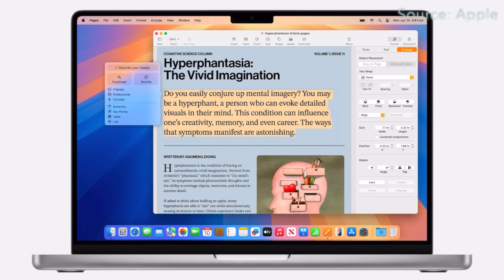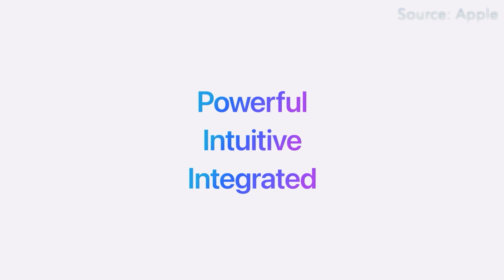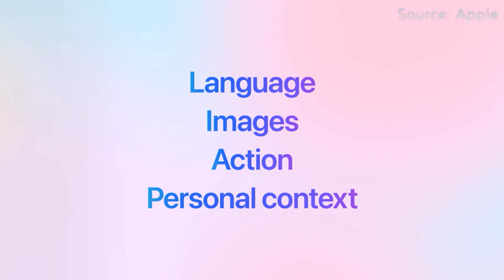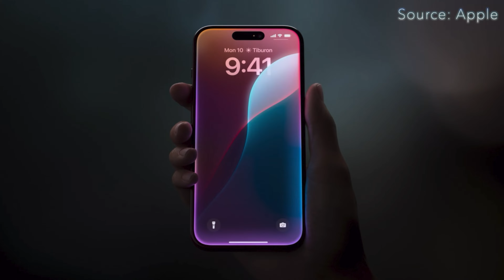Apple Intelligence wird ohne DIESES Feature ein Flop?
Apple Intelligence!
Das muss man erstmal sacken lassen oder?
Erst glaubt man jahrelang das Apple einfach nicht. zum Zug kommt wenn es um den rasant fahrenden Zug der Künstlichen Intelligenz geht und dann kommen sie zu ihrer Entwicklerkonferenz, der WWDC 2024 einfach mit DEM Hammer um die Ecke.
Statt einfach auch auf den Zug der Artificial Intelligence aufzusteigen ist das Konzept von Apple Intelligence bedeutend mehr als nur eine einfache Zusammensetzung der üblichen AI Features.
Es geht um alles das was KI im Alltag und vor allem im Apple Ökosystem einzigartig machen soll. Eine zuverlässige, vernetzte, intuitive und vor allem sichere Schnittstelle mit euren Apple Geräten ohne die Persönlichen Daten eines Nutzers zu gefährden.
Auch wenn man noch nicht viel davon in Aktion sehen durfte muss man sagen das, wenn alles so funktioniert wie Apple es verspricht, diese Funktionen und dieses neue Betriebssystem ein ECHTER Schritt nach vorne ist im Bereich der Intelligenten Alltagsbegleiter.

JEDOCH muss ich sagen das ich eine besondere Vorstellung von dem habe wie Apple Intelligence meinen Alltag mit all meinen Apple Geräten revolutionieren soll... Und leider wirkt es aktuell so als wenn die Funktionen die ich mir am meisten wünsche aktuell nicht zu den Funktionen gehören die es erfüllen soll.

Deswegen möchte ich heute einfach mal über Apple Intelligence und dessen Chancen mit euch sprechen.

Beste Grüße von der grünen Wiese,
euer Manoha